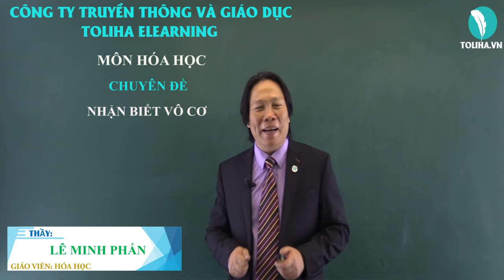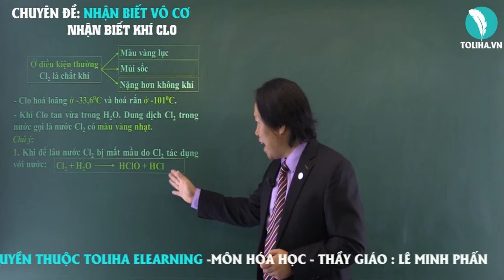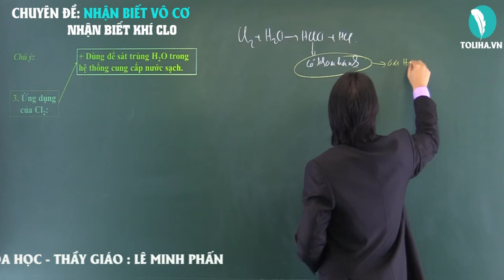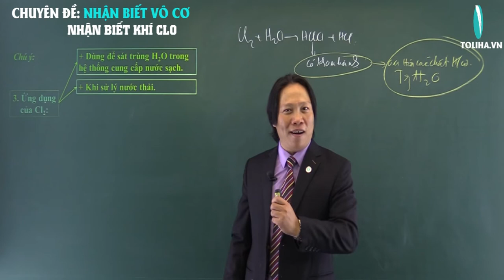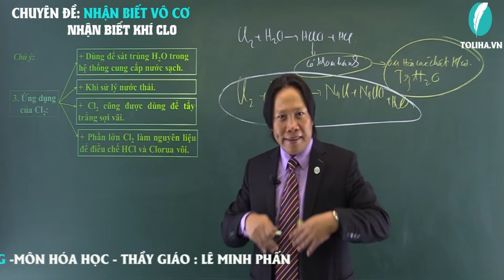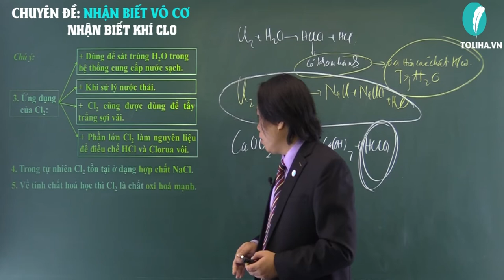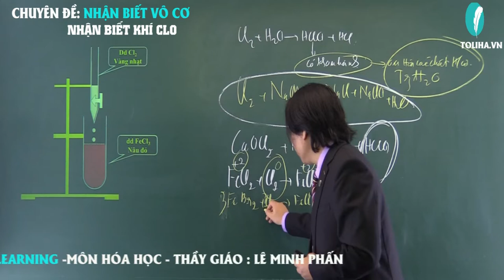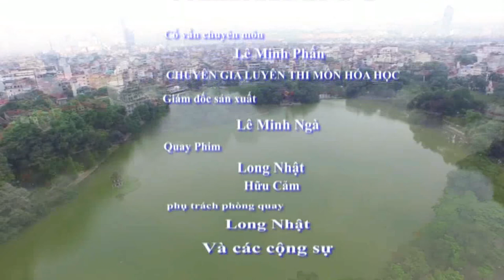TOLIHA - MÔN HOÁ HỌC - Chuyên đề NHẬN BIẾT VÔ CƠ - Part5(CLO) - Thầy Lê Minh Phấn.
ÔN TẬP MÔN HÓA HỌC Chuyên đề NHẬN BIẾT CLO Công ty Truyền thông và giáo dục Toliha Elearning
CÔNG TY CP TRUYỀN THÔNG & GIÁO DỤC TOLIHA ELEARNING - HÓA HỌC THẦY LÊ MINH PHẤN
* Add: Số 37/101 Phạm Ngọc Thạch, Đống Đa, Hà Nội
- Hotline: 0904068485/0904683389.